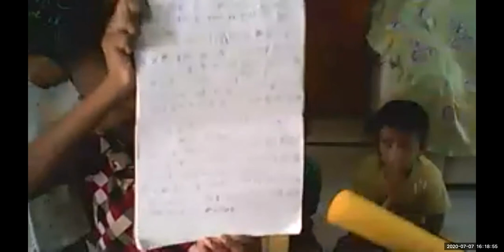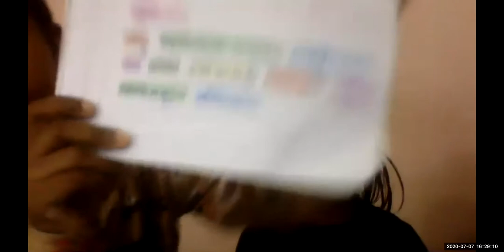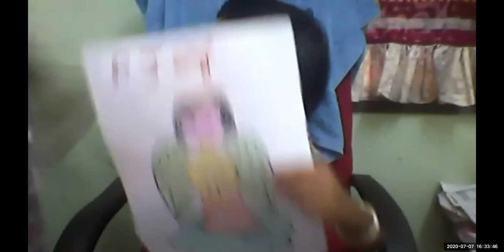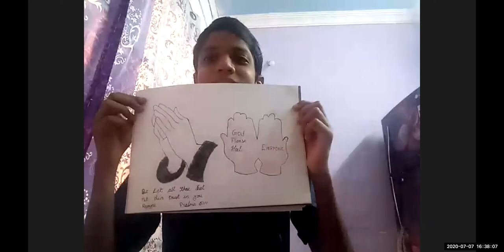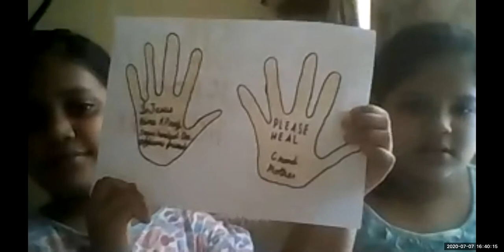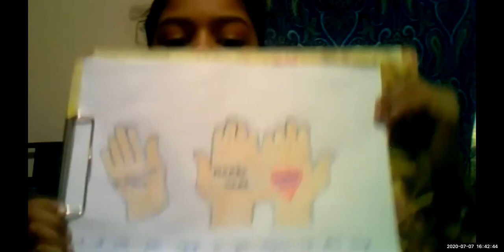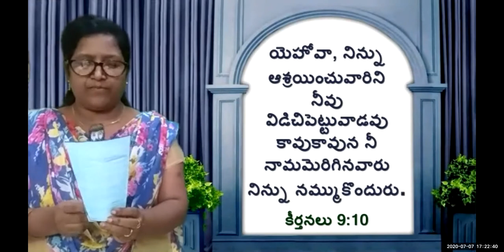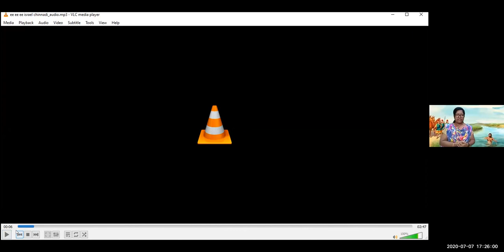LW & KGT CHILDREN CLUB 7 JULY 2020 "SERVANT GIRL AND NAYAMAN" LESSON BY NIRMALA